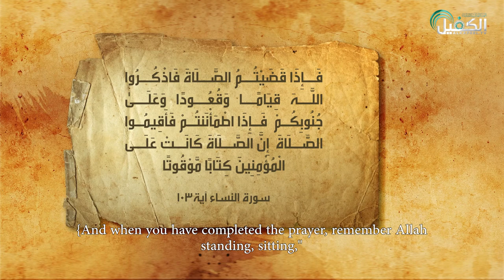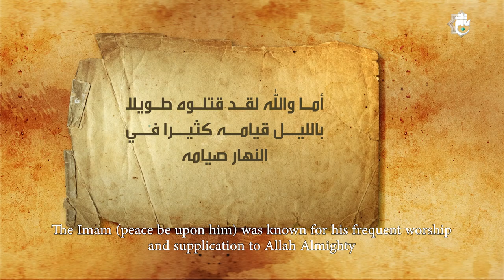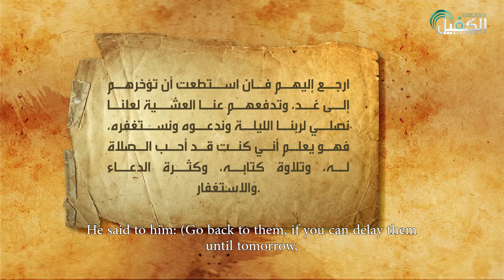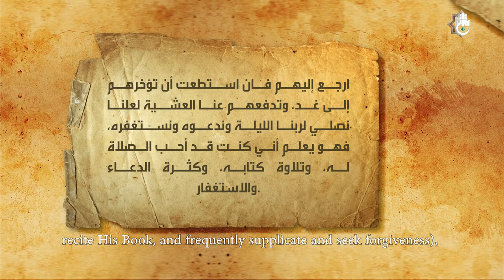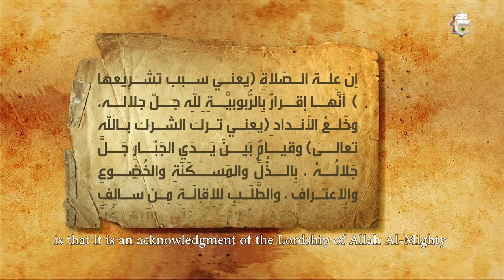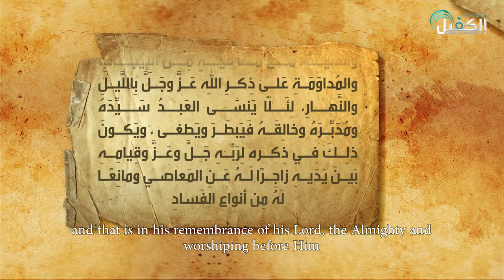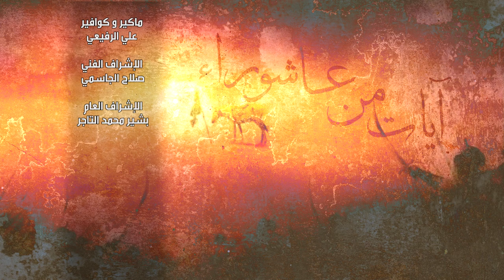آيات من عاشوراء | الحلقة الرابعة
برنامج قرآني - ديني  يسلّط الضوء على الآيات القرآنية المباركة التي تمّ تطبيق صورها في حادثة عاشوراء الأليمة
تقديم

1- فيسبوك..
2-  الانستكرام..
3- التليجرام..
4- تويتر..
5- التيك توك..
6- الواتساب..
7- موقع الويب..